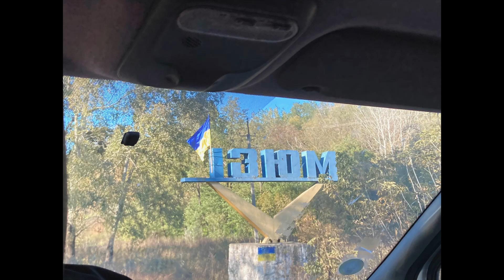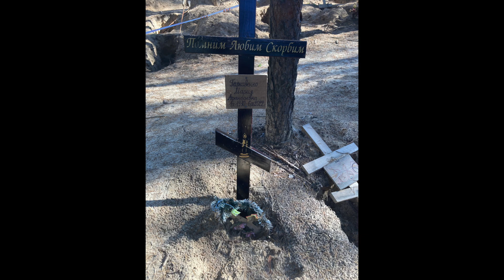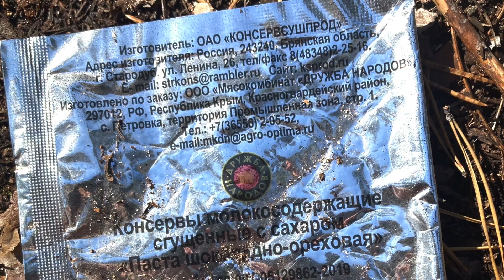BBC Radio Scotland report: What the Russians left behind in Izyum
Broadcast on Saturday 12th November on BBC Radio Scotland.
'Reporter's Notebook' on the mass grave and allegations of torture discovered in Izyum, eastern Ukraine, after Russian forces fled in September.